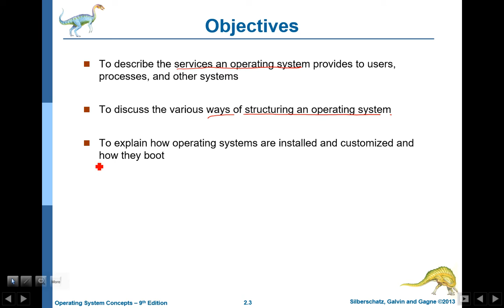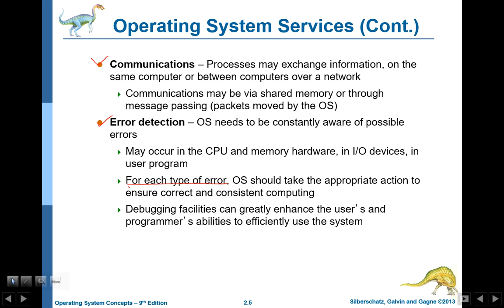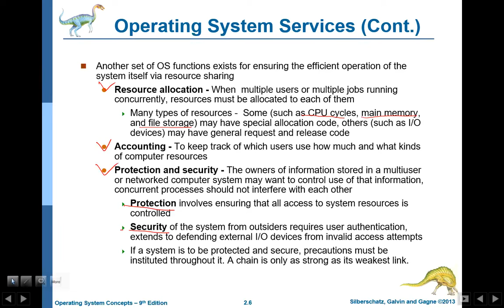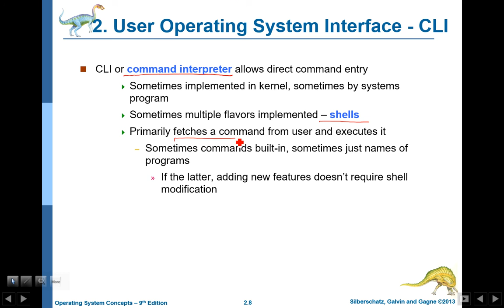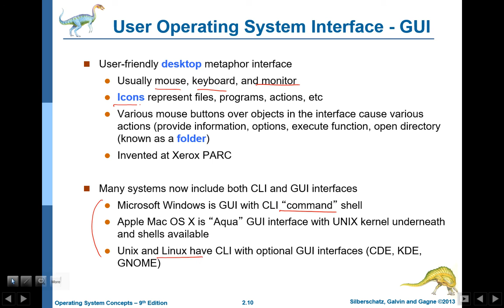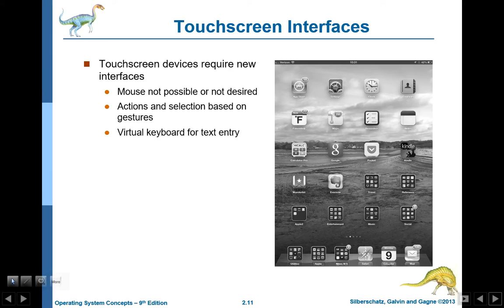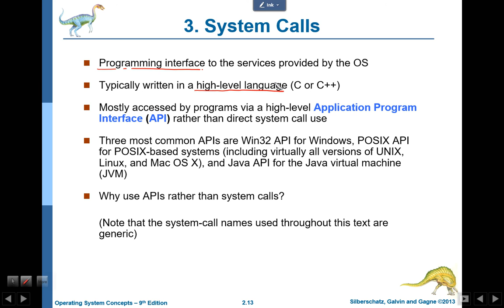os 2 system structure 01